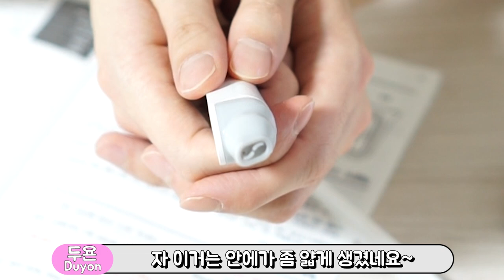내가 사서 내가 리뷰하는 솔직 담백(?) 리뷰!! SNS에서 핫한 아쿠아 필링기 '아벨루나 아쿠아 필링기' 직접 구매해봤습니다!! [고니두욘몬의 커플 리뷰] #5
오늘은 컨텐츠 속에 컨텐츠!!
내가 사서 내가 리뷰하는 영상으로 '아벨루나 아쿠아 필링기'를 리뷰 해봤습니다:)
다음에 또 재미있는 리뷰or 일상vlog 영상으로 찾아뵙도록 하겠습니다❤